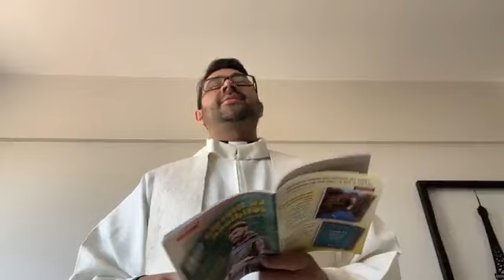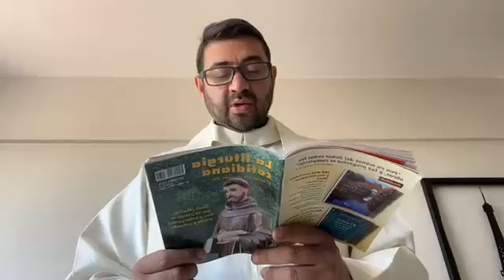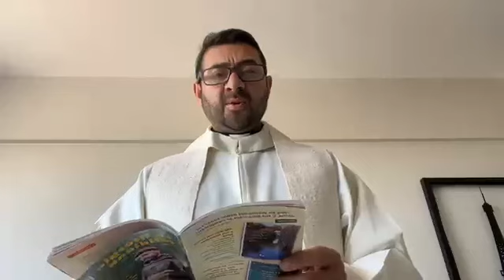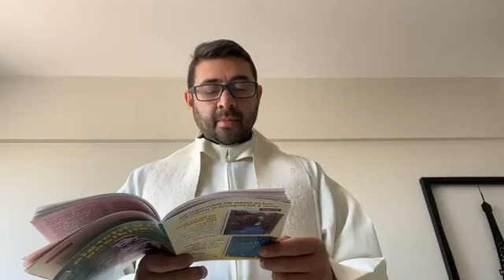Misa del día 14 de Octubre - Oficiada por el Padre Luis Zazano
Meditaciones Diarias del Padre Luis - Evangelio del Día